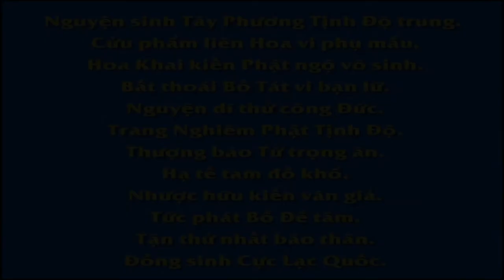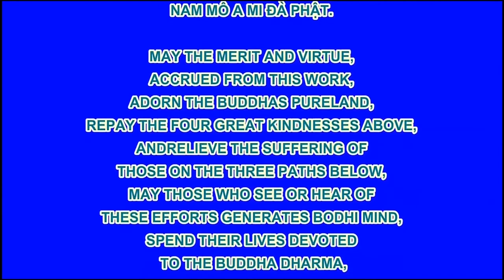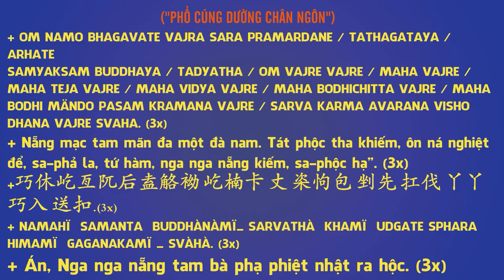台灣生命電視台製作【佛教動畫系列】佛教智慧故事：望子岭,Pháp Âm HD